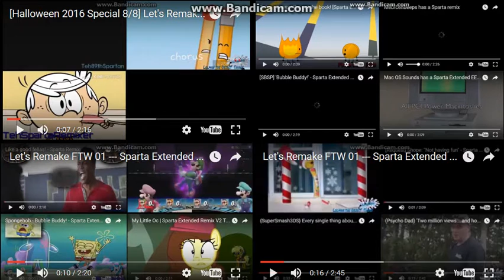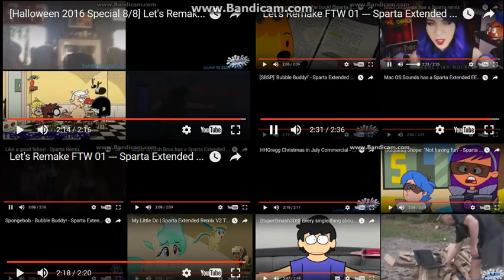Let's Remake FTW 01 --- Sparta Extended Remixes Super Side-By-Side 48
Next: Let's Remake FTW 01 --- Sparta Extended Remixes Ultimate Side-By-Side 12
Later: Let's Remake FTW 01 --- Sparta Extended Remixes Mega Side-By-Side 3